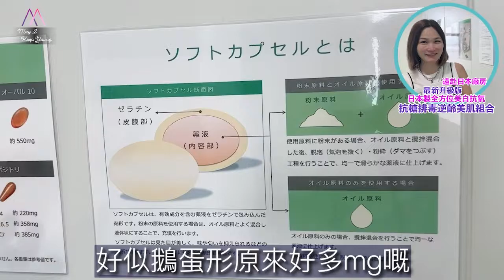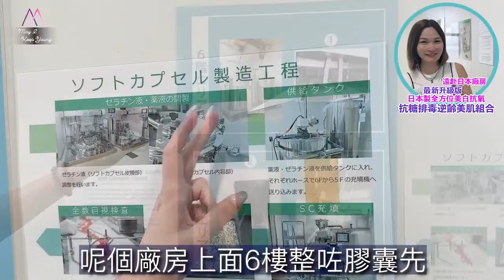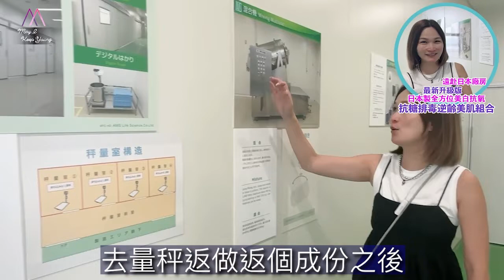同大家參觀靜崗總公司：Ystella日本製全方位美白抗氧抗糖排毒逆齡美肌組合、日本製 Ystella be.SS be Sleep & Slim活酵素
去到靜岡竟然唔係為咗日本蜜瓜，而係去Ystella總公司🤣坐咗三個鐘頭車由名古屋出發，接受嘅係日本Ystella首次邀請，梗係第一時間睇吓日本人嘅製作嚴謹程度，因為我哋長期同佢合作賣緊兩隻王牌日本製產品：

1/ be.SS be Sleep & Slim活酵素
2/全方位美白抗氧美肌組合

相信好多香港人都想知道兩個王牌嘅成效係點樣樣！靜雞雞話你知，第三件Ystella王牌我遲啲會介紹俾大家知！

夏天啱啱到，美白個個女性都鍾意，我呢次去日本，無論去清水寺、大阪心齋橋…我見好似每個日本女士都係皮膚好白⋯點樣做到呢？

呢個「全方位美白抗氧抗糖排毒逆齡美肌組合」，係用咗純天然物質「高濃度蝦青素」，佢係綠茶抗氧化、抗糖化600倍，可以全方位照顧美白、抗氧及抗糖，唔怪之得品牌主理人同啲同事，都係咁美白透亮！